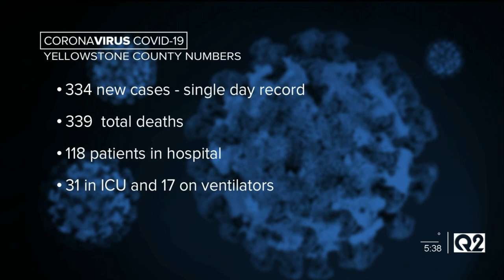Yellowstone County sets new daily record for COVID cases